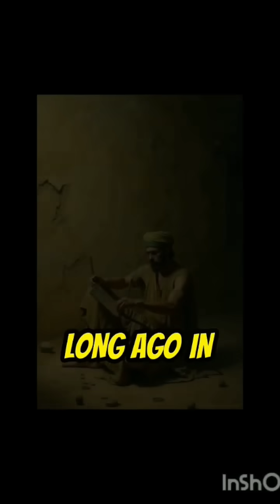how pi was discovered?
Concept of force and pressure class8||# fun fact